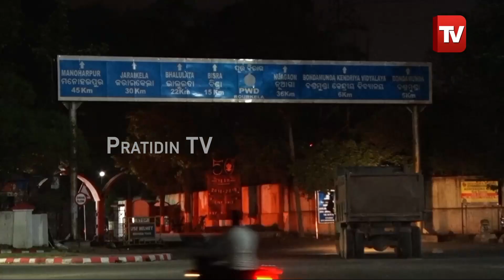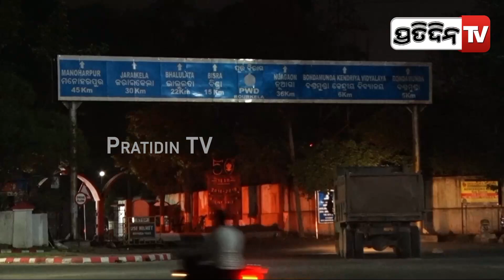"ରାଉରକେଲାରେ ପୋଲିସ ଠିକ ଭାବେ କରୁନି ପାଟ୍ରୋଲିଂ !"